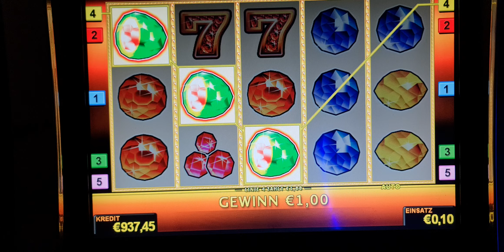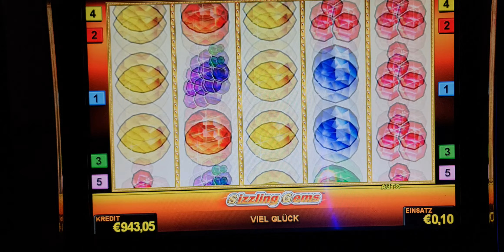Sizzling Gems ! #2 Euro Bet ! slot machine! Freispiele! novoline ! Big Win!